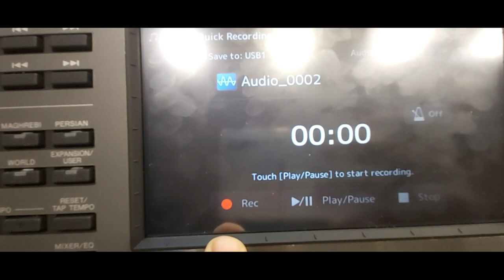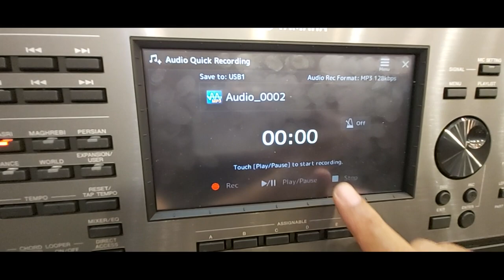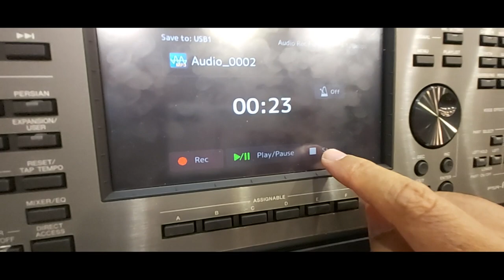psr a5000 mp3 كيفية تسجيل الاغنية نظام اوديو مع المايك بصيغة